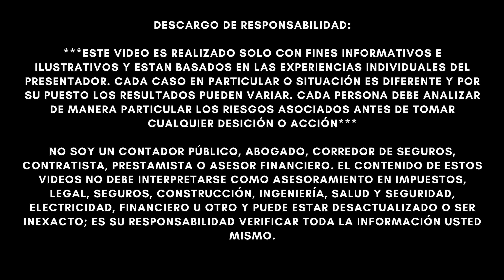JUEZ DECLARA A TRUMP CULPABLE DE FRAUDE Y ORDENA QUITARLE TODAS SUS PROPIEDADES!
NOTICIAS ULTIMO MINUTO  - JUEZ DECLARA A TRUMP CULPABLE DE FRAUDE: ORDENA QUITARLE TODAS SUS PROPIEDADES Y LO DEJA EN LA CALLE - MUY BUENA INFORMACION - NOTICIAS DEL DIA!

Un juez dictaminó el martes que Donald Trump cometió fraude durante años mientras construía el imperio inmobiliario que lo catapultó a la fama y a la Casa Blanca, y ordenó que algunas de las empresas del expresidente fueran retiradas de su control y disueltas.

El juez Arthur Engoron , fallando en una demanda civil presentada por la fiscal general de Nueva York, Letitia James, encontró que Trump y su compañía engañaron a bancos, aseguradoras y otros al sobrevaluar masivamente sus activos y exagerar su patrimonio neto en la documentación utilizada para hacer negocios y obtener préstamos.

Engoron ordenó que algunas de las licencias comerciales de Trump fueran rescindidas como castigo, lo que les dificultaría o imposibilitaría hacer negocios en Nueva York, y dijo que continuaría teniendo un monitor independiente que supervisara las operaciones de la Organización Trump.

Trump, en una serie de declaraciones, criticó la decisión, calificándola de “antiestadounidense” y parte de un complot en curso para dañar su campaña para regresar a la Casa Blanca.

“Mis derechos civiles han sido violados y algún tribunal de apelaciones, ya sea federal o estatal, debe revocar esta horrible decisión antiestadounidense”, escribió en su sitio Truth Social. Insistió en que su empresa había “hecho un trabajo magnífico para el estado de Nueva York” y “hizo negocios perfectamente”, calificándolo de “¡Un día muy triste para el sistema de justicia del estado de Nueva York!”.

Más allá de simplemente alardear de sus riquezas, Trump, su empresa y ejecutivos clave mintieron repetidamente sobre ellas en sus estados financieros anuales, obteniendo recompensas como términos de préstamo favorables y costos de seguro más bajos, descubrió Engoron.

Esas tácticas cruzaron una línea y violaron la ley, dijo el juez, rechazando el argumento de Trump de que una exención de responsabilidad en los estados financieros lo absolvía de cualquier delito.

“En el mundo de los acusados: los apartamentos con alquiler regulado valen lo mismo que los apartamentos no regulados; la tierra restringida vale lo mismo que la tierra no restringida; las restricciones pueden evaporarse en el aire; un descargo de responsabilidad por parte de una parte que atribuye la responsabilidad a otra exonera las mentiras de la otra parte”, escribió Engoron en su fallo de 35 páginas. "Ese es un mundo de fantasía, no el mundo real".

"Hoy, un juez falló a nuestro favor y determinó que Donald Trump y la Organización Trump participaron en años de fraude financiero", dijo James en un comunicado. "Esperamos presentar el resto de nuestro caso en el juicio".

Engoron descubrió que Trump sobrevaloraba constantemente Mar-a-Lago, inflando su valor en un estado financiero hasta en un 2.300%. El juez también reprendió a Trump por mentir sobre el tamaño de su apartamento en Manhattan. Trump afirmó que su ático de tres pisos en la Torre Trump era casi tres veces su tamaño real, valorándolo en 327 millones de dólares.

"La decisión busca nacionalizar uno de los imperios corporativos más exitosos de Estados Unidos y tomar el control de la propiedad privada, al mismo tiempo que reconoce que no hay evidencia de ningún incumplimiento, incumplimiento, pago atrasado o cualquier queja de daño", dijo Kise después de la decisión. .